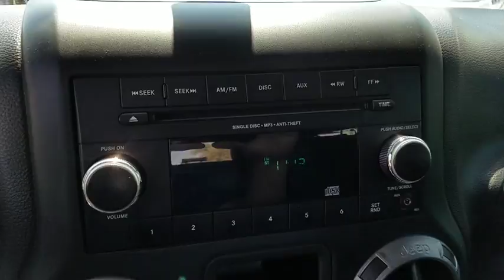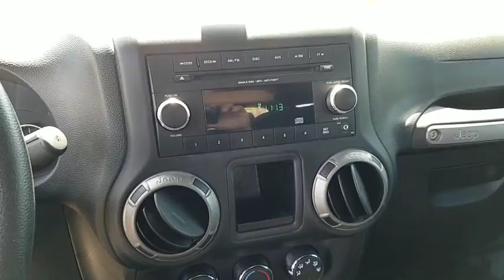2014 JEEP WRANGLER Las Vegas, Henderson, St. George, Cedar City, Summerlin, NV PH18148B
GRAY Used 2014 JEEP WRANGLER available in Las Vegas, Nevada at Lexus of Henderson. Servicing the Henderson, St. George, Cedar City, Summerlin, NV area.
2014 JEEP WRANGLER SPORT 4X4 - Stock#: PH18148B - VIN#: 1C4AJWAG2EL171208